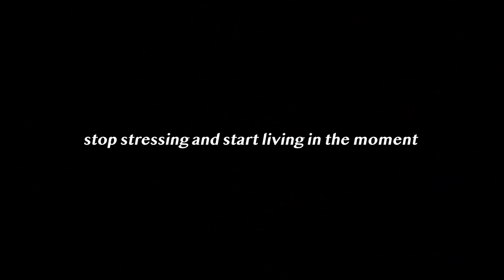Things are changing and I'm anxious.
Moving can be scary; whether you're moving to a new city, away for college, in (or out) of a room mate situation, out of your parents' or to your own place. Here are some of my thoughts so far in the process.

This video was filmed in Stockholm.